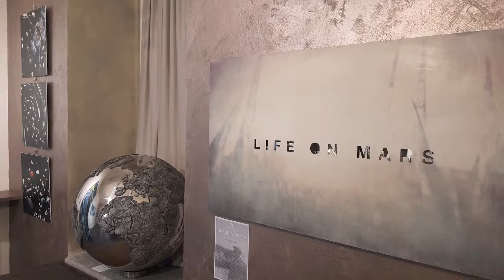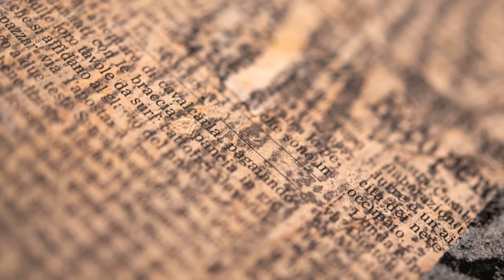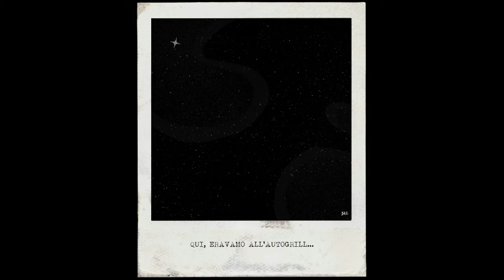Space Oddity: tra scienza e immaginazione a cura di Margaret Sgarra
“Non so nulla con certezza, ma la vista delle stelle mi fa sognare.”

L’Universo, nella sua immensità, è da sempre una realtà che affascina ed emoziona l’essere umano. Le stelle, i pianeti e le galassie, sono elementi che vengono spesso associati a sentimenti di meraviglia e di stupore. Si tratta di qualcosa di complesso, misterioso, a tratti imperscrutabile. Gli esseri umani hanno sempre percepito nell’Universo qualcosa di inafferrabile e, allo stesso tempo, magico, capace di trasportare in una dimensione onirica e di evasione. La curiosità dell’essere umano verso i misteri dell’Universo, il tentativo di dare una spiegazione ai fenomeni che si verificano oltre la nostra atmosfera, ha portato ad accelerare il progresso scientifico e ha anche stimolato la fantasia e l’immaginazione di artiste e artisti (musica, pittura, letteratura, ecc.).
Lo Spazio, infatti, può essere inteso come il luogo da indagare per conoscere l’origine della nostra esistenza o come realtà parallela a quella che conosciamo; come luogo di evasione o come meta degli obiettivi della scienza del futuro.
La mostra “Space Oddity: tra scienza e immaginazione” vuole essere una riflessione sulla percezione di questa tematica attraverso opere d’arte di artiste e artisti contemporanei.

Espongono: Carlo Caldara, Chiara Stucchi, Claudia Bigongiari, Claudia Marini, Elisa Trapuzzano, Flavia Dal Grande, Ilaria Benecchi, IROpeinto, Raffaella Menichetti, Sofia Dell’Aversano.